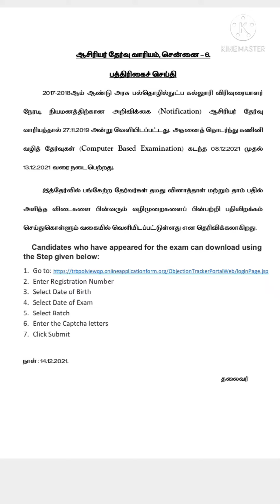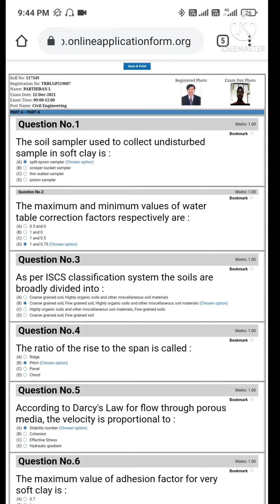Check Your TRB polytechnic Exam Question and Your Answer Sheet 2021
Trb question and answer check